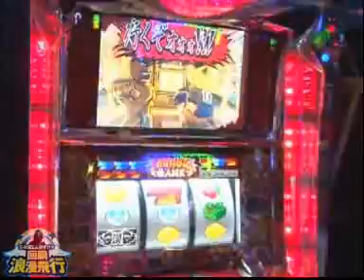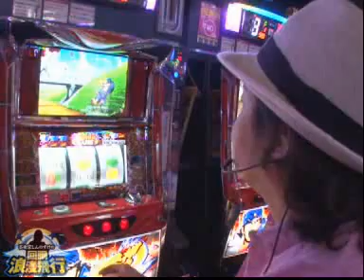芸術家しんのすけの回胴浪漫飛行 第42話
今回の実践の目標は「超番長ボーナス４回!!」そんなの無理って思ってるアナタ!!我が目を疑いますよ!!